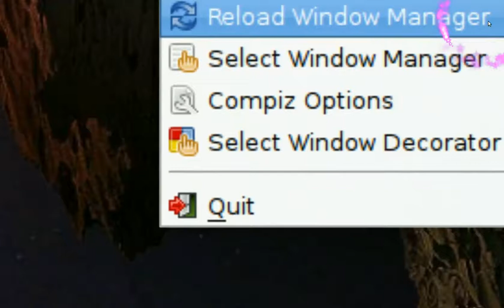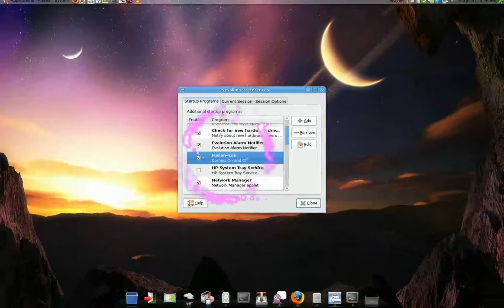Toggle Compiz On and Off - Fusion Icon - Ubuntu Linux 8.04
toggle compiz if you need to switch quickly

sudo apt-get install fusion-icon

command:
fusion-icon -n